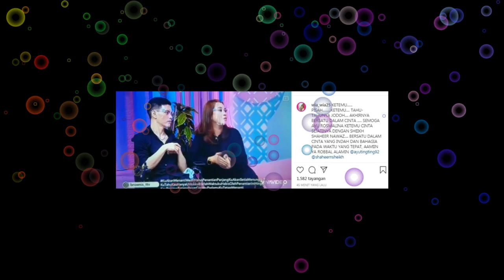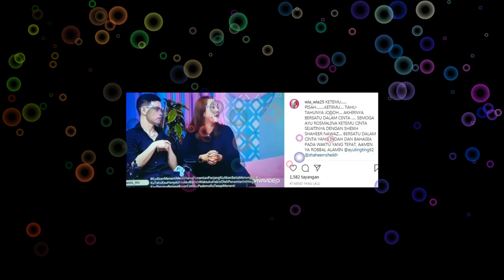OMG,,,,sampai segitunya tatapan mata AYU TINGTING di acara brownis gara2 bintang tamu ini bercerita?